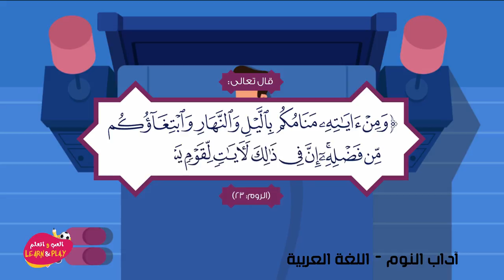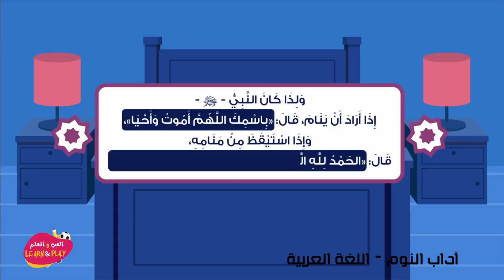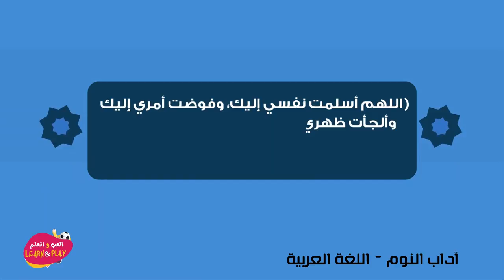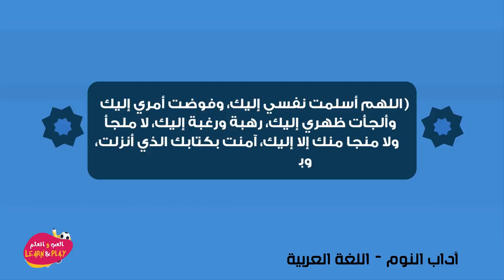آداب النوم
играй_учись_хейсама_ сархана
LearnAndPlay_Haytham_ Sarhaan